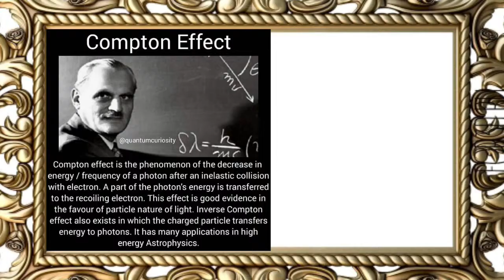BRAIN POWER GAME 10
Title Chee Zee Cave - Video Classica
Genre: Cinematic
Mood : Dramatic